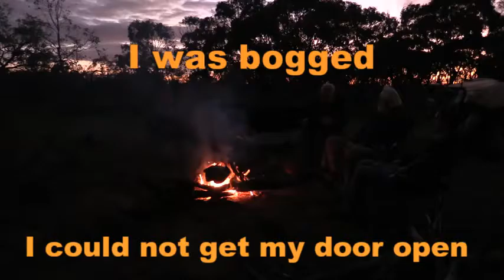last night out June 2016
last night out camping ke.